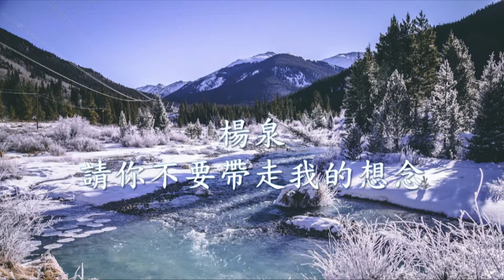楊泉 - 請你不要帶走我的想念.mp4